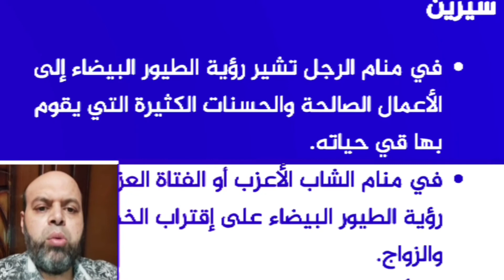تفسير حلم الطير يتكلم في المنام لابن سيرين